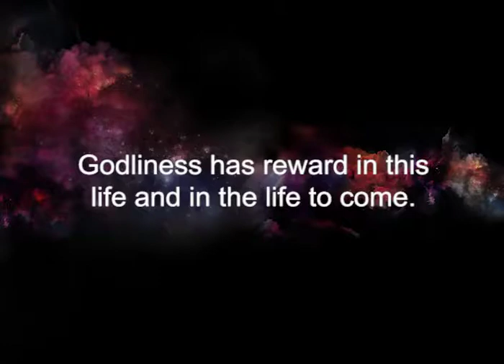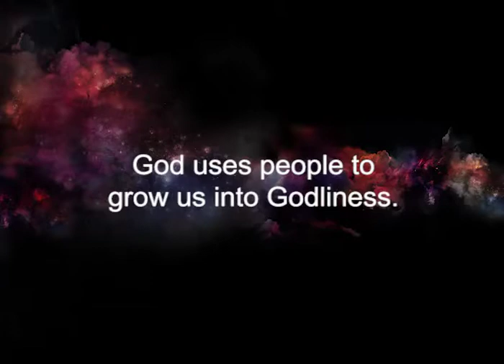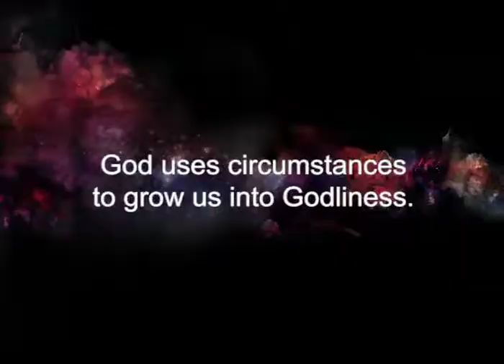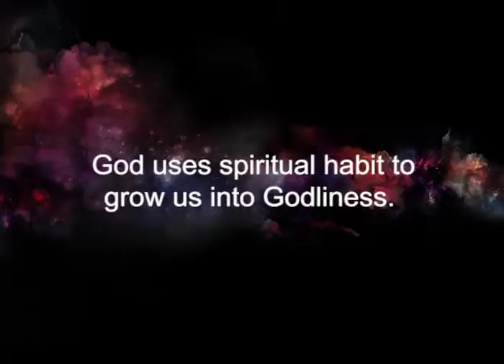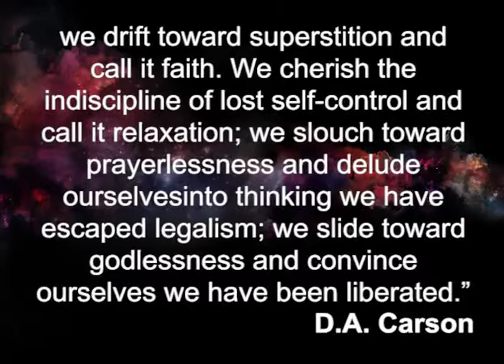Landis Elder: Grace Driven Effort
May 7
Grace Driven Effort
Pastor Landis Elder
1 Timothy 4